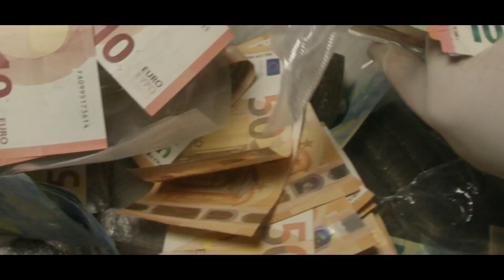SA4 ft. MAXWELL - OBSERVATION (prod. by CLASSIC)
Original Songs:
Sa4 - Alte Schule
Sa4 - Erichstrasse
Sa4 - Observiert
LX & Maxwell - ML

SA4:
3 Alben an einem Tag I 27-05-22 I 187 Strassenbande Releasetag

MAXWELL:
3 Alben an einem Tag I 27-05-22 I 187 Strassenbande Releasetag

© Alle Rechte liegen bei Sa4, Maxwell und sein/deren Label,den Urheberrechtsinhabern!